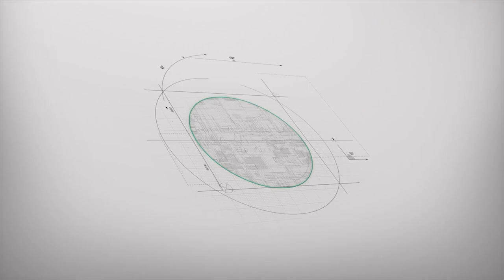[Review] HGBF Amazing Red Warrior